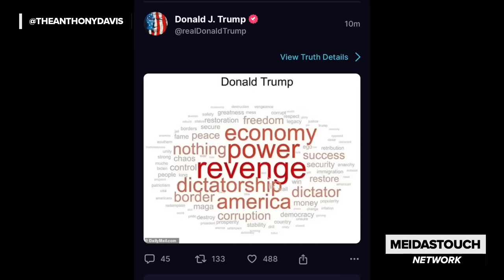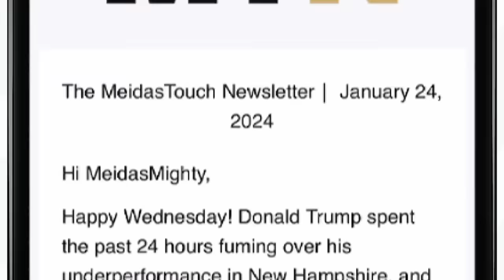Trump's Criminal Stooge REVEALS Secret Plans on FOREIGN TV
Anthony Davis reports on Steve Bannon's recent appearance on a foreign TV show where he opened up about his plans to take over and destroy the federal government if Trump is reelected.